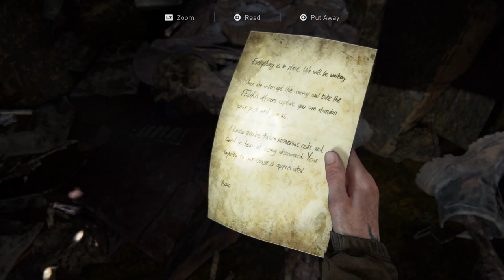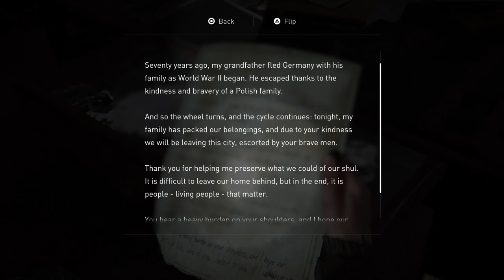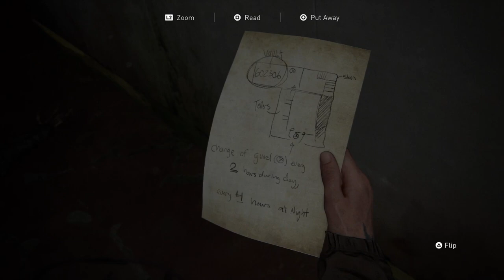Broken Discussion: The Last of Us Part 2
Welcome to the first video on our channel. In Broken Discussion, we give our unscripted honest opinion on the latest games.

Apologies for the poor audio quality, we clearly overestimated our headsets' quality. We'll improve in the future.